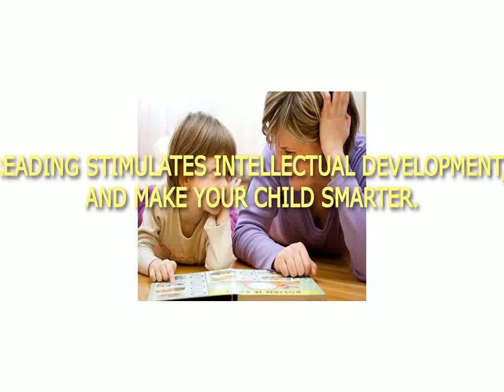How to teach Kid to read | Musical instruments Glenn Doman Card Vocabulary Flash Card English teach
Musical instruments  Glenn Doman Card Vocabulary Flash Card English teach young children Rhymes1

3 Tips to Teach Your child How to Read

Learning to read at a young age is important for the development of the child. It helps them develop a better understand of their surroundings, allows them to gather information from printed materials, and provides them with a wonderful source of entertainment when they read stories and rhymes. Children develop at different rates, and some children will develop reading skills quicker than other children; however, what's important is that as the parent, you are keenly aware of your child's maturity and reading level to provide them with appropriate books and activities to help them improve.

As parents, you are the most important teacher for your children. You will introduce your child to books and reading. Below we have some tips to help you teach your child to read.

to read more about the tips